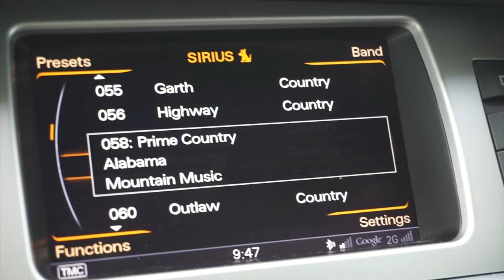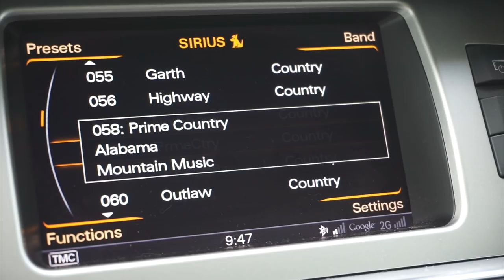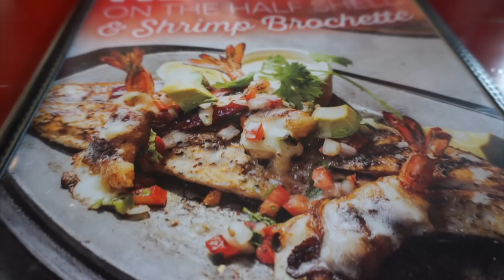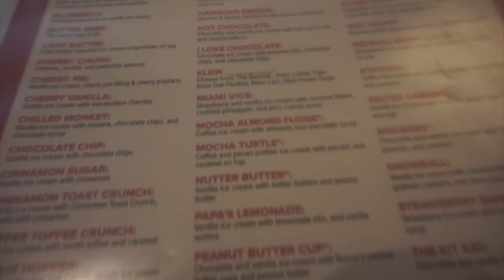ATE SO MUCH I THREW UP (LUCIANOTV WEBISODE)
ATE SO MUCH I THREW UP

(LUCIANOTV WEBISODE)